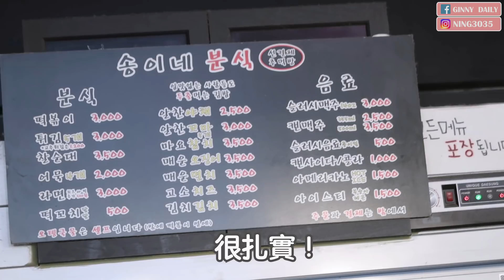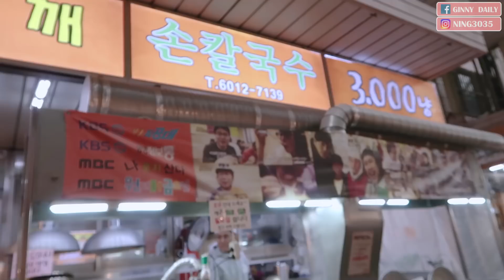韓國望遠市場!!最好吃的竟然是...❤️😋 | KOREA TRIP VLOG : 망원시장 | Ginny Daily ♥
(🔻詳細資訊請點此🔻)
之前逛過廣藏市場，但望遠市場也不輸它
只是食物多樣性我覺得還是廣藏獲勝
到韓國玩一定要挑一個傳統市場去逛逛哦!
訂閱居妮頻道不錯過影片!!💋

 ▷ ▷ ▷ 相關資訊
韓國 望遠市場
南韓首爾麻浦區望遠洞411
地鐵6號線望遠站2號出口; 出來後左轉直走約5分鐘
營業時間：10:00- 21:00 （但大約19:00陸續會收攤)

 ▷ ▷ ▷ 今日GINNY配備
耳環 | 什麼事工作室
外套 | Stylenanda